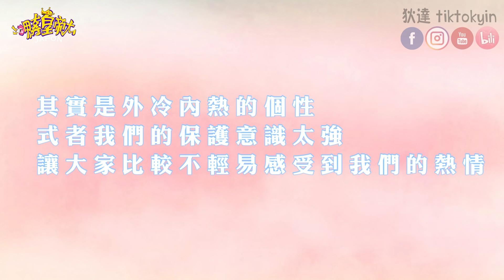台灣人對香港6大刻板印象！香港人真的很冷漠？【呷奔皇帝大】｜狄達出品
外冷內熱來形容我們的性格真的蠻貼切的:)

追蹤「呷奔皇帝大」IG►► @japonbig_offcial

呷奔皇帝大大家庭！►►

🇲🇾西西歪Ccwhyao
🇲🇾Soya 手癢計劃
🇲🇾CoffeeTea&Jane
🇭🇰狄達TiKToK
🇭🇰嚴政WallaceYim
🇹🇭超強系列SuperAwesome

「 還有還有，記得按頻道右邊的鈴鐺喔！！！」

影片封面設計：Mocca woon

把香港最好吃的泡麵，全部口味加在一起！做出最意想不到的味道【天堂料理】

甜度冰塊IG → Kaobeicold